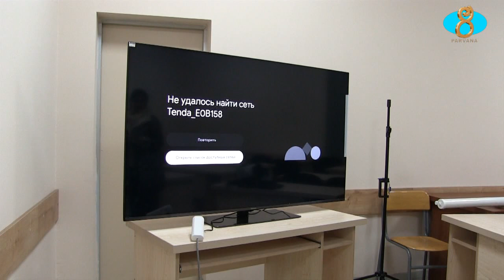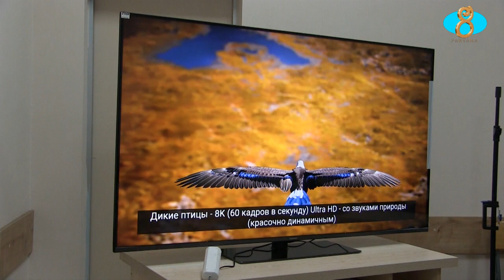Подарок Эльмиры Кспоян школе №1 Էլմիրա Քսպոյանի նվերը թիվ 1 դպրոցին